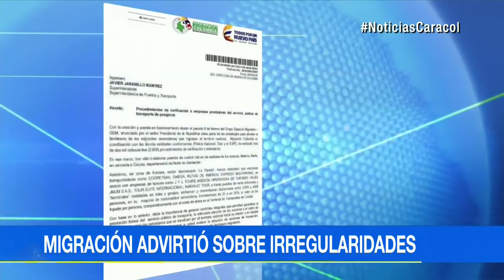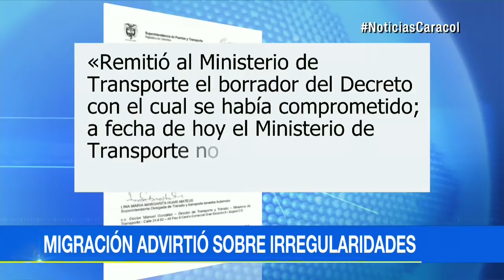Migración Colombia advirtió sobre transporte ilegal antes de accidente en Ecuador | Noticias Caracol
Envió una carta hace 5 meses a la Superintendencia de Puertos y Transporte denunciando que reconocidas empresas organizaban viajes en terminales de garaje. Documento se conoce tras el siniestro en el vecino país, el martes 14 de agosto, donde murieron 24 personas, en su mayoría colombianas.